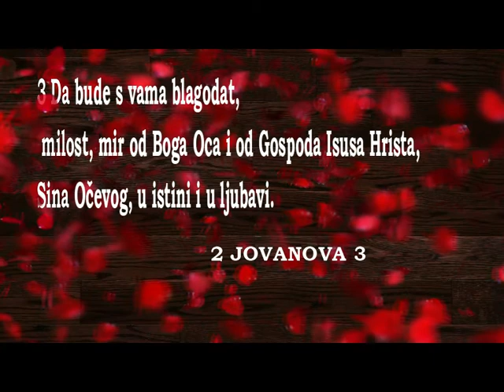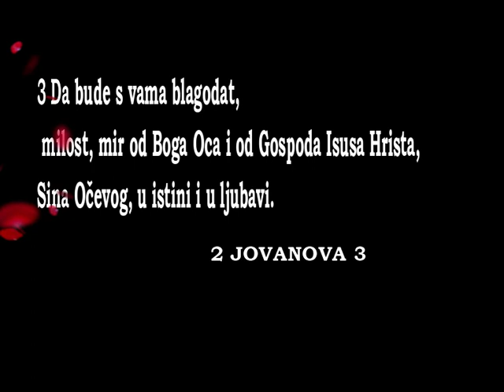BOG JE LJUBAV REMA/PROMENICE SE CELA SRBIJA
1 Od starešine izabranoj gospođi i deci njenoj koju ja ljubim va istinu, i ne samo ja nego svi koji poznaše istinu,
Jn. 8:32, 2 Sol. 2:13, 1 Tim. 2:4, Jev. 10:26, 1 Pet. 5:1, 1 Jn. 3:18
2 Za istinu koja u nama stoji i biće s nama doveka:

3 Da bude s vama blagodat, milost, mir od Boga Oca i od Gospoda Isusa Hrista, Sina Očevog, u istini i u ljubavi.

4 Obradovah se vrlo što nađoh neke od tvoje dece koji hode u istini, kao što primismo zapovest od Oca.
3 Jn. 1:3
5 I sad molim te, gospođo, ne kao da ti novu zapovest pišem, nego koju imamo ispočetka, da imamo ljubav među sobom.
Jn. 15:12, 1 Jn. 2:7
6 I ova je ljubav da živimo po zapovestima Njegovim. Ova je zapovest, kao što čuste ispočetka, da u njoj živite.
Rim. 13:8, 1 Jn. 1:3, 1 Jn. 2:24, 1 Jn. 5:3
7 Jer mnoge varalice iziđoše na svet koji ne priznaju Isusa Hrista da je došao u telu; ovo je varalica i antihrist.
Otk. 18:23
8 Čuvajte se da ne izgubimo šta smo zaradili, nego da primimo platu potpuno.
Otk. 22:12
9 Koji god prestupa i ne stoji u nauci Hristovoj onaj nema Boga; a koji stoji u nauci Hristovoj onaj ima i Oca i Sina.

10 Ako ko dolazi k vama i ove nauke ne donosi, ne primajte ga u kuću, i ne pozdravljajte se s njim;
Rim. 16:17, 1 Kor. 5:11, 2 Tim. 3:5
11 Jer ko se pozdravi s njim, prima deo u njegovim zlim delima.

12 Mnogo bih vam imao pisati, ali ne htedoh hartijom i mastilom; jer se nadam da ću doći k vama i iz usta govoriti, da radost vaša bude ispunjena.
3 Jn. 1:13
13 Pozdravljaju te deca tvoje sestre izabrane. Amin.